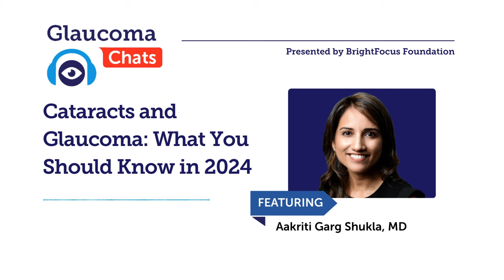Cataracts and Glaucoma What You Should Know in 2024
Does glaucoma cause cataracts? Can cataracts and glaucoma be treated at the same time? Learn more during a conversation with guest expert Aakriti Garg Shukla, MD, who will discuss the relationship between cataracts and glaucoma.

Glaucoma Chats are free monthly telephone discussions live and on-demand from National Glaucoma Research, a program of BrightFocus Foundation, featuring glaucoma experts and other eye care professionals who discuss various aspects of living with glaucoma. Topics include glaucoma treatments, remaining independent, and promising research on the horizon.

To learn more and register for an upcoming live episode, please